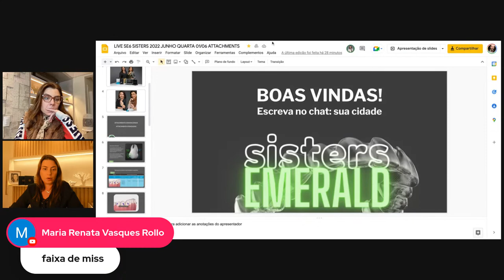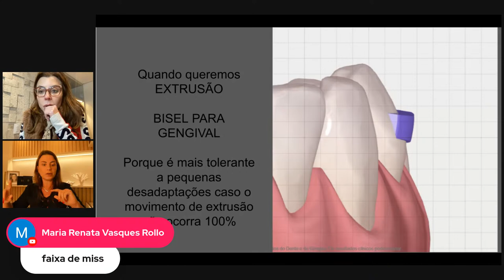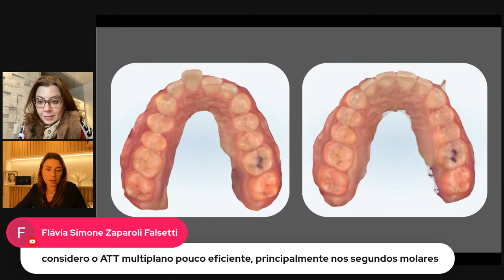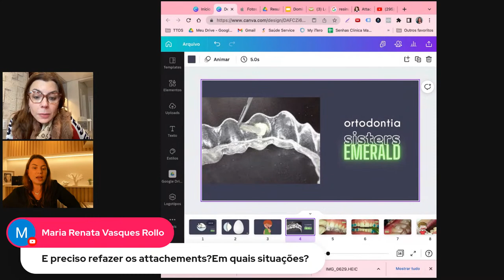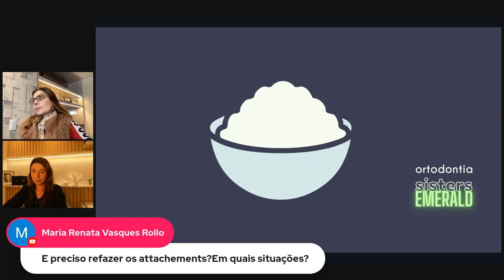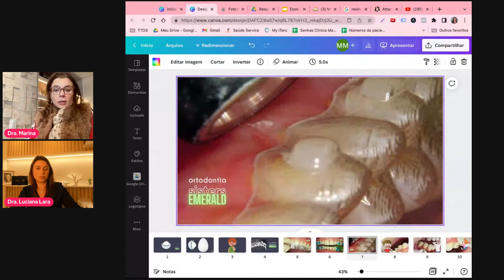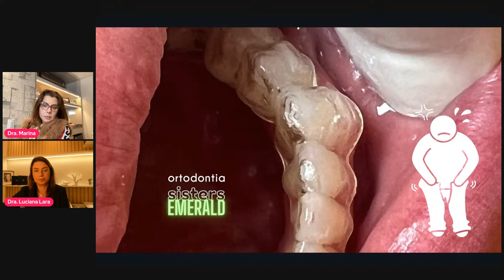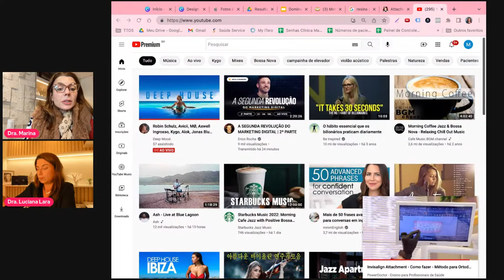Aula de Attachments Invisalign - Alinhadores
Ortodontista: Conquiste segurança, resultados clínicos, lucratividade e qualidade de vida.

Participe do Evento online Alinhadores para Todos e faça tratamentos Ortodônticos com menor número de consultas, e resultados excelentes.

Somos Ortodontistas como você. Começamos do zero, e hoje temos mais de 1.000 casos tratados com alinhadores.

Experiência e lucratividade.

Sinta-se com total segurança ao conduzir seus tratamentos com Alinhadores em casos simples e complexos.

Método por:
Dra. Marina Lara
Dra. Luciana Lara

Navegue por aqui:
0:00 Aula de Attachments
1:00 O que é attachments?
2:00 Attachments Invisalign